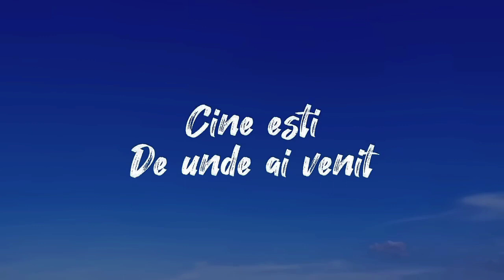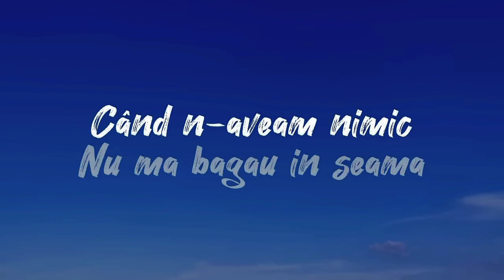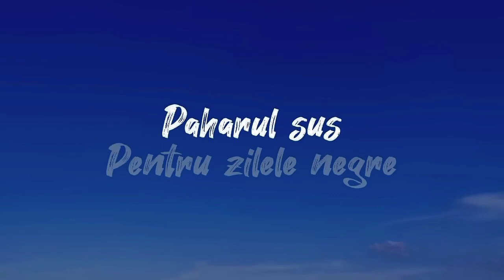Nicole Cherry x Puya - Paharul sus | Versuri | Live Session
🎶 Di ați venit la [Jaya abadi music], locul unde explorăm fără limite lumea muzicii! Vă prezentăm cele mai recente și clasice piese din diverse genuri muzicale, sigur să vă captiveze inimile și să vă atingă sufletele.

🔍 În fiecare videoclip, vă invităm să simțiți frumusețea melodiilor, să vă bucurați de versuri adânci și să explorați diversele genuri muzicale din întreaga lume. De la hiturile momentului la bijuteriile ascunse, dedicăm timp și pasiune pentru a vă oferi o experiență auditivă unică și satisfăcătoare.

🌐 Obțineți acces rapid la muzica preferată prin liste de redare cu selecții speciale, purtându-vă într-o călătorie audiovizuală extraordinară. Indiferent dacă sunteți pasionat de pop, rock, hip-hop sau muzică mondială, avem ceva pentru fiecare gust.

📡 Nu ratați ultimele actualizări, recomandări exclusive și conținut special pe care îl pregătim pentru dumneavoastră. Abonați-vă acum și activați clopoțelul de notificare pentru a nu rata niciun moment muzical de actualitate pe care îl împărtășim.

💬 Vrem să ascultăm părerile dumneavoastră! Împărtășiți sugestii de melodii, reacții sau povești muzicale în comentarii. Trăiți pasiunea pentru muzică alături de comunitatea noastră prietenoasă și entuziastă.

Vă mulțumim că ați ales [Numele Canalului]. Împreună, să explorăm frumusețea muzicii și să facem fiecare moment de ascultare o experiență de neuitat. 🎵✨

Collaborative Filtering
Content-Based Filtering
Naive Bayes
Support Vector Machines (SVM)
K-Means
Hierarchical Clustering
Community Detection
Regresi Logistik